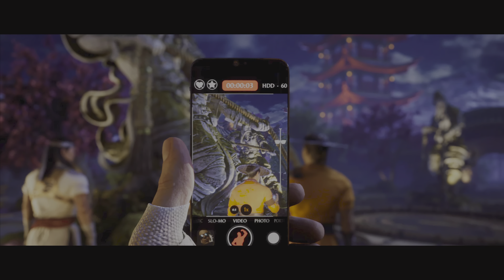MK1 Chapter 3: Earthrealm VS Outworld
The Mortal Kombat has started whos gonna win